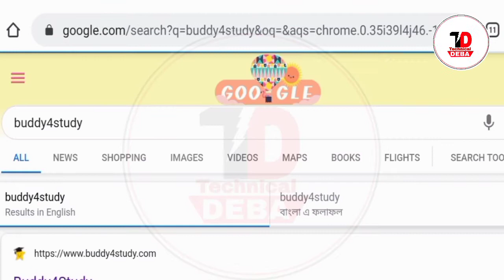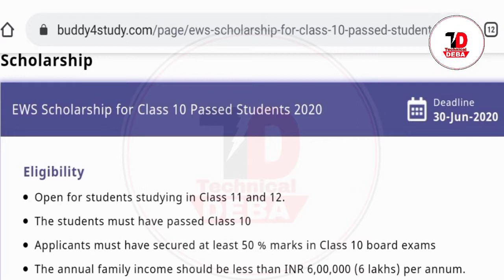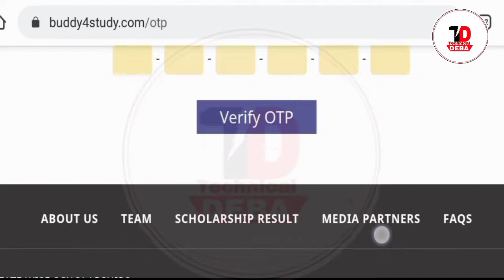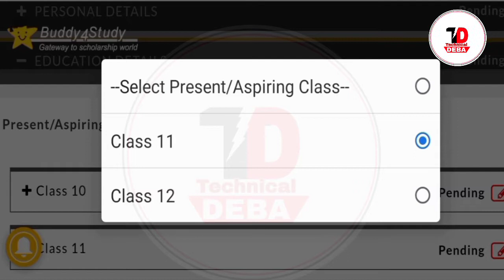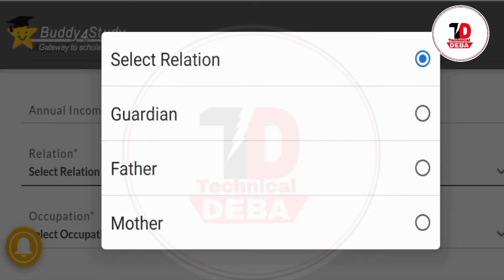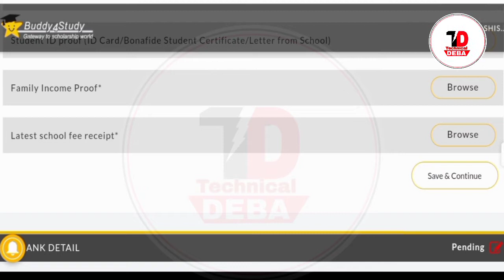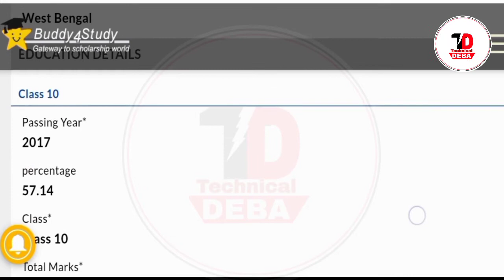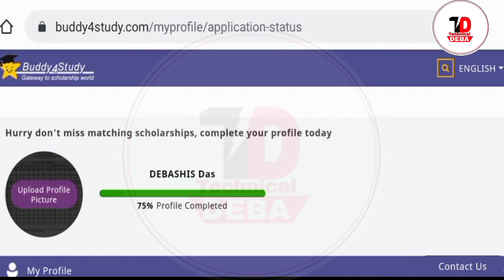EWS Scholarship for Class 10 Passed Students 2020 ||একাদশ ও দ্বাদশ ছাত্র-ছাত্রীদের জন্য স্কলারশিপ ।।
মাধ্যমিক পাশে  ছেলেমেয়েরা।
একাদশ শ্রেণী ও দ্বাদশ শ্রেণীর ছাত্রছাত্রীরা আবেদন করতে পারবে।

ভয়ের কোন কারণ নেই এটা একটা বিশ্বস্ত ওয়েবসাইট।
এখান থেকে অনেকেই আবেদন করেছে। তবে আপনার নিঃসন্দেহে আবেদন করতে পারেন। যদি তোমাদের ডকুমেন্টস অফ ঠিক থাকে। তবে তোমার ব্যাংকে একাউন্টে টাকা ঢুকবে।

সাবমিট করার পরে কিছুদিন পরে যে ফোন নাম্বার দিয়ে অ্যাপ্লিকেশন করেছ । সেই ফোনে একটা ভেরিফিকেশন জন্য ফোন আসবে। তো আপনারা সে ফোনের  অপেক্ষায় থাকবে।

Scholarship

EWS Scholarship for Class 10 Passed Students 2020

Deadline30-Jun-2020

                           Eligibility

Open for students studying in Class 11 and 12.

The students must have passed Class 10

Applicants must have secured at least 50 % marks in Class 10 board exams

The annual family income should be less than INR 6,00,000 (6 lakhs) per annum.

Must be pursuing Class 11/12 in regular mode from a recognised board/institution

Must be an Indian citizen

Benefits

INR 10,000

EWS Scholarship for ug students,

EWS scholarship full form
How do I apply for EWS scholarship?,

How do I apply for EWS online?,

What EWS means?

এবং আমাদের সঙ্গে যুক্ত থাকতে হলে নিচে দেওয়া লিংকে ক্লিক করুন।